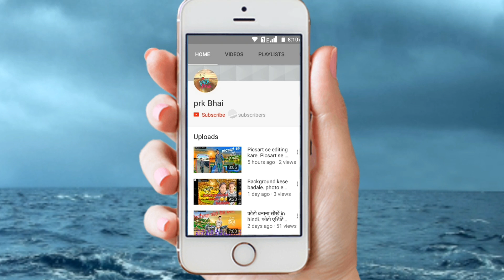Dipak janta bend himmatnagar || PRK Bhai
Dipak janta bend himmatnagar

नमस्ते मेरा नाम है krushn
और आप देख रहे हैं मेरे
PRK Bhai YouTube
चैनल को आप के लिए मैं
और भी अच्छे-अच्छे वीडियो
लाऊंगा इसलिए आप हमारे
--Please--